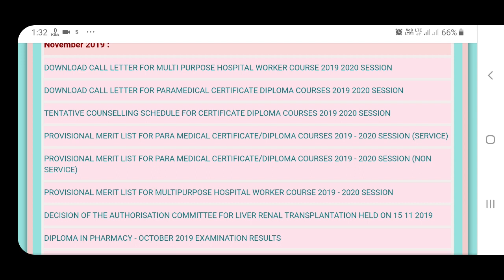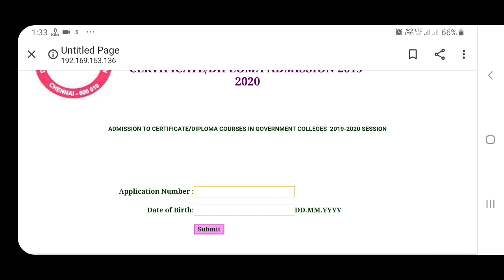Call Letter for Diploma Certificate and hospital worker |Tamil store | in Tamil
Call Letter for Diploma Certificate and  hospital  worker